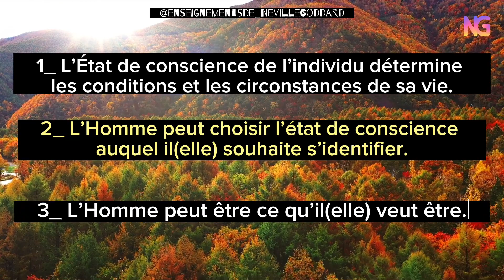DEMEUREZ dans le BON ÉTAT DE CONSCIENCE | Neville Goddard | Conférence Audio (en Français) #37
✨Nos Réseaux:

🚨Likez et laissez vos avis et suggestions en commentaires!